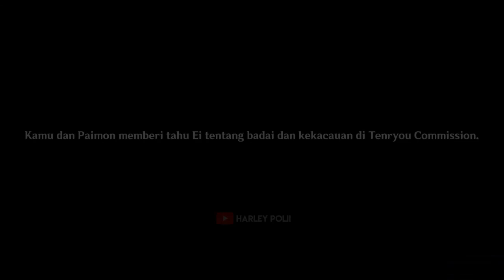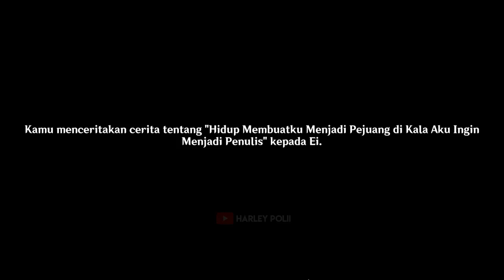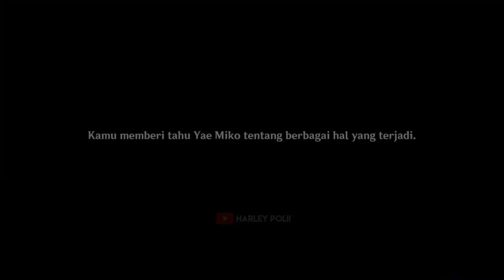FULL Story Ei Raiden Shogun Inazuma - Genshin Impact Indonesia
NEW STORY!!! Ei Raiden Shogun Inazuma.
Berlanjut kisah setelah ARCHON QUEST Melawan Shogun,kini Traveller dapat berteman baik dengannya...
Menurut kalian,Ei ini jalan-jalan kemana nih sama Traveller?
Kita simak keseruannya...

My PC Spec :
RAM 16GB
GTX 1660ti